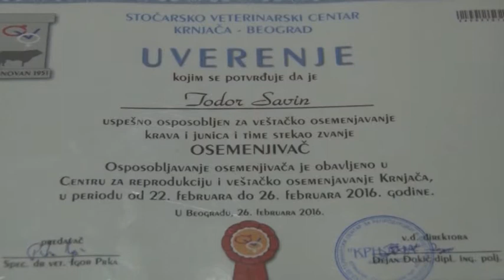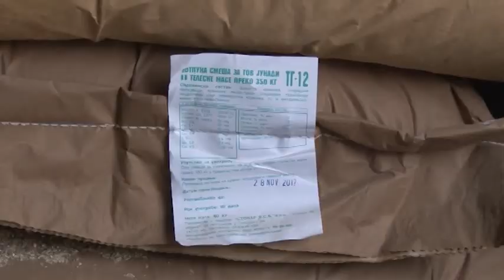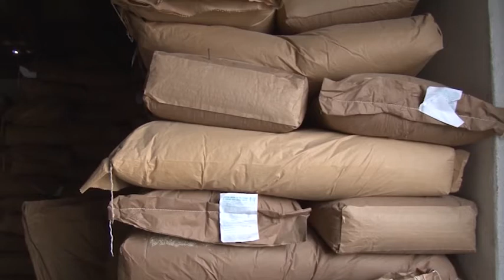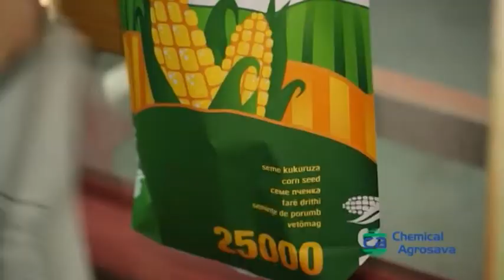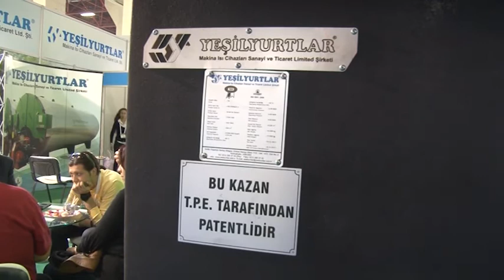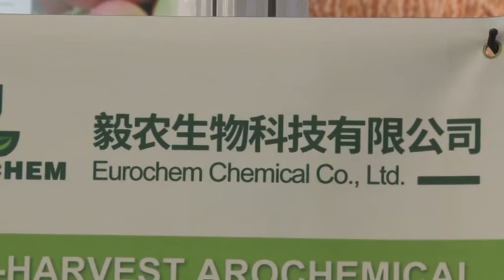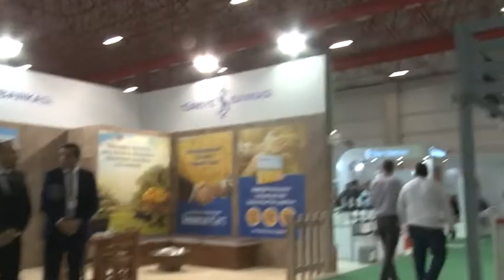Bolja zemlja - 14.01.2018.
Emisija o modernoj poljoprivredi, hrani, seoskom životu i specifičnom načinu života na selu